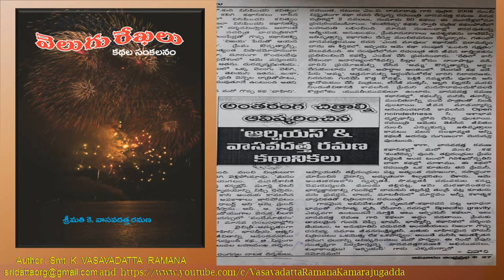V41|9of14|ఆహ్వానం|తెలుగు కధ|Vasavadatta Ramana Kamarajugadda|Velugu Rekhalu Telugu AudioBook|Ahvanam